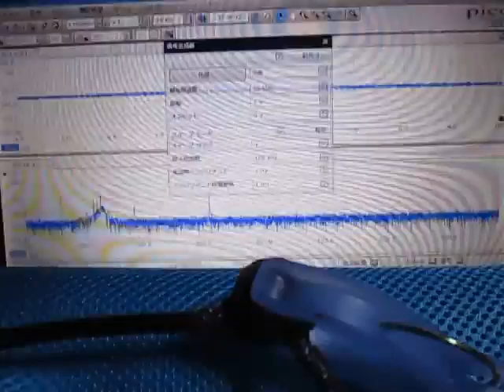音圧測定装置（超音波テスター）の基礎実験動画 ultrasonic-labo